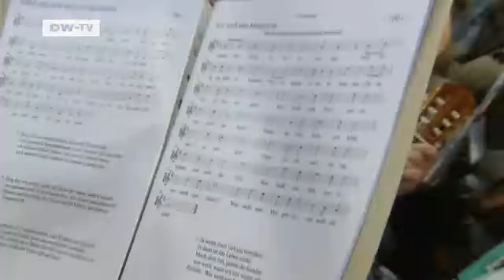People & Politics | Campaigning for Germanys Seniors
The voting public in Germany is getting older